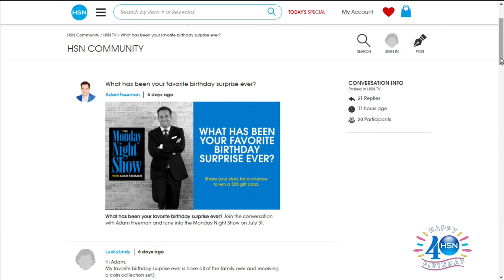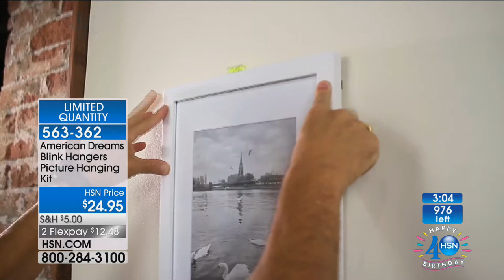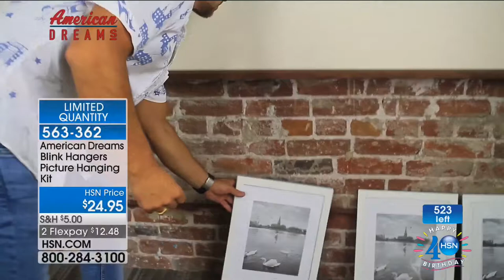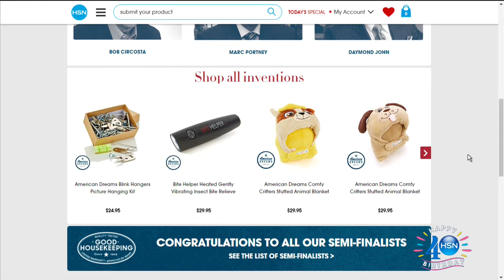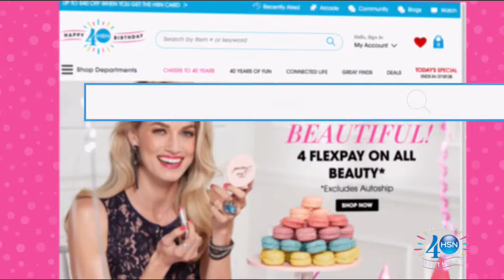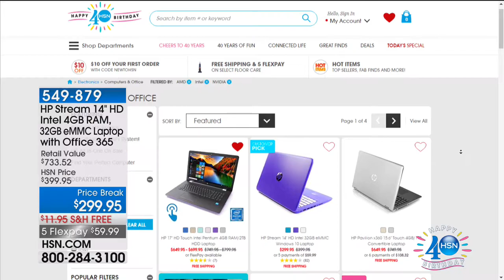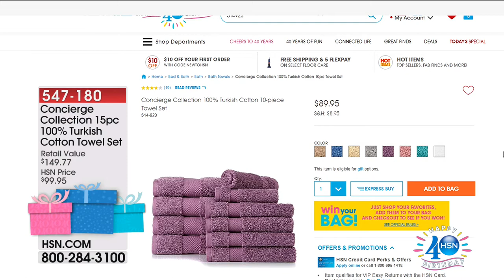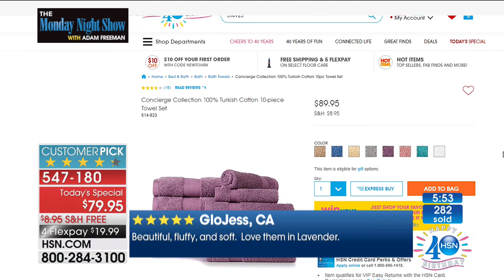HSN | The Monday Night Show with Adam Freeman 07.31.2017 - 07 PM